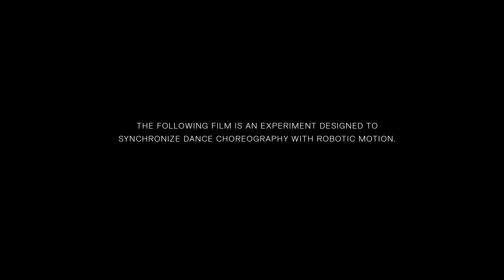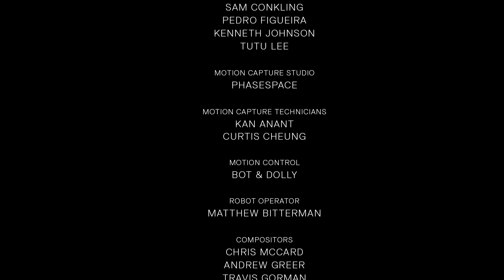Francesca Da Rimini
Featuring San Francisco Ballet principal dancers Maria Kochetkova and Joan Boada, "Francesca Da Rimini" is an experiment using a robotically controlled camera to capture ballet.

Director: Tarik Abdel-Gawad
Dancers: Maria Kochetkova & Joan Boada
Choreographer: Yuri Possokhov

Ballet Meets Robotics: The Making of Francesca Da Rimini